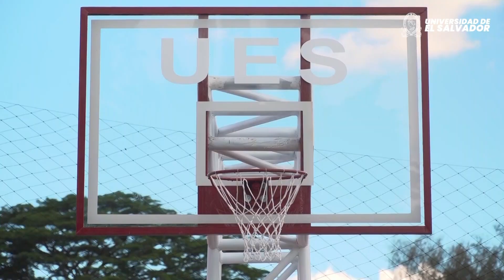Complejo Deportivo UES, cuenta con canchas renovadas.